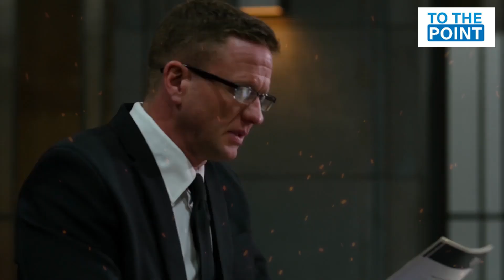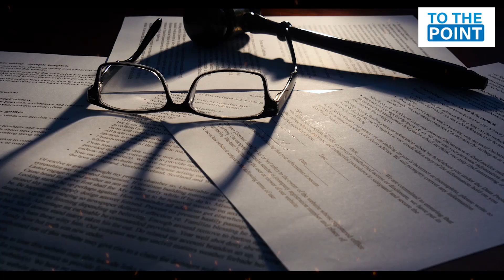Supreme Court Announce Election In Punjab | Mohsin Naqvi Remove | Khan Big Victory